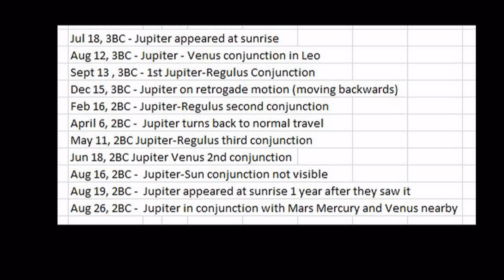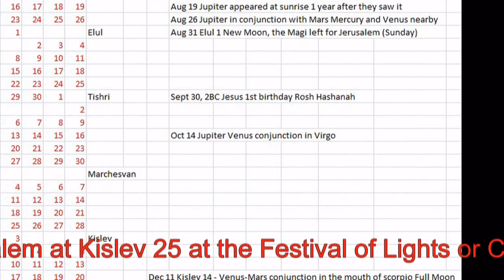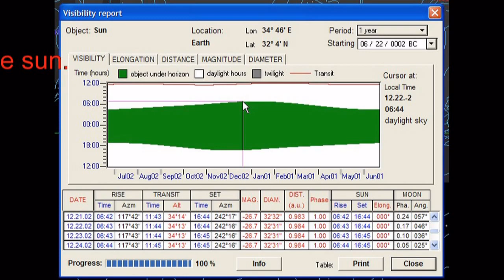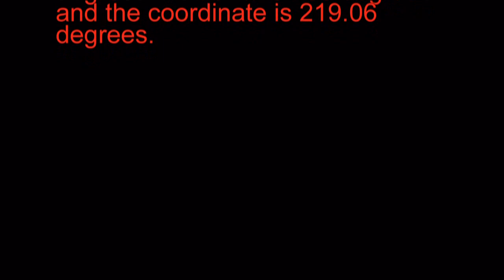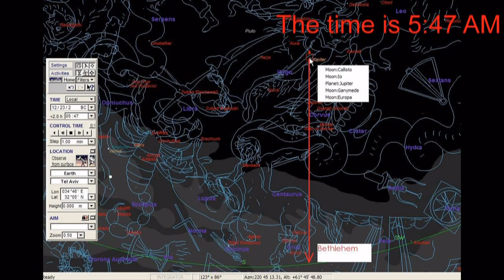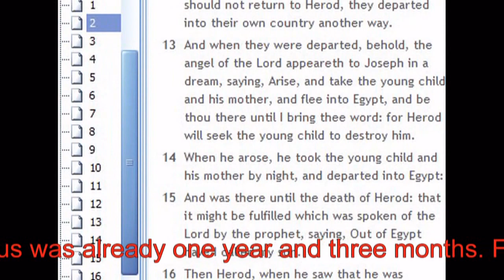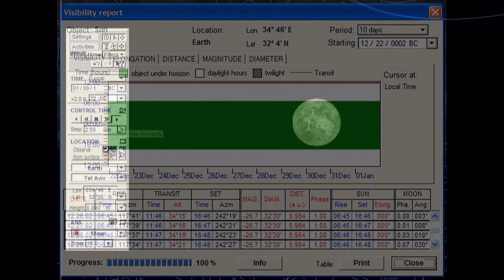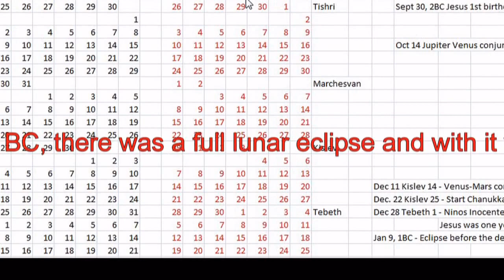Jesus, the Magi and Herod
The Magi arrived at Jerusalem at Dec. 22, 2BC at the Temple of Jerusalem looking for the newborn king at the start of Channukah on 25 day Kislev. On their way to Bethlehem next early morning, they could see the planet Jupiter  directly overhead of Bethlehem. When they did not return to the Temple, Herod ordered the killing of all children 2 years and below on Dec 28, 2BC at the start of new month Tevet 1. Herod died 13 days on Jan 10, 1BC after a full lunar eclipse.